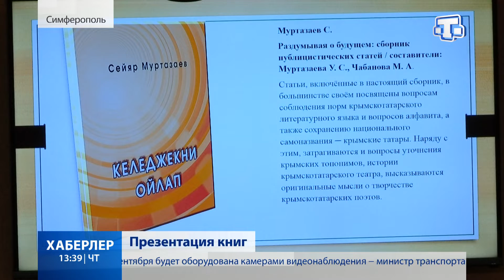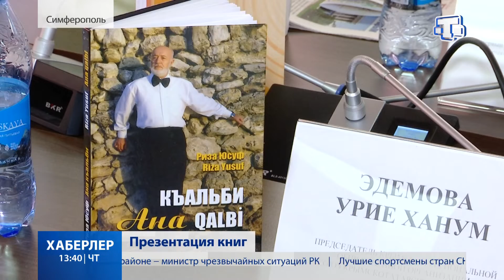Презентация книг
Поэзия крымского ханства, национальный менталитет в пословицах и поговорках, судьба крымскотатарского народа. В медиацентре им. И. Гаспринского презентовали новые переизданные книги. Из-за высокого спроса читателей издания доступны на крымскотатарском, русском, украинском, армянском языках. О чём призывают задуматься крымскотатарские авторы – узнавала наша съёмочная группа.